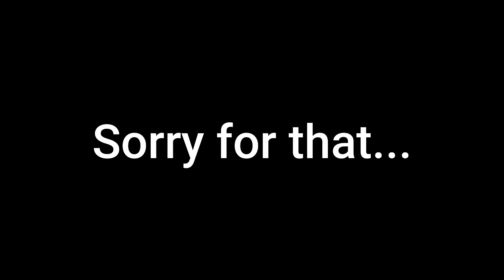Special Announcement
April fools, HA gottem